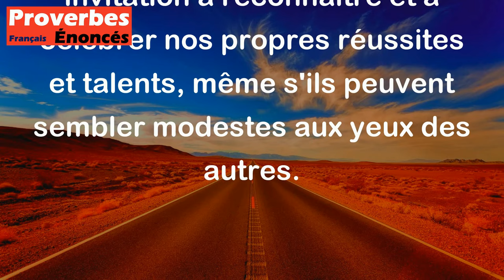Proverbe Provençal - Tout oiseau est joyeux en entendant son chant.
Ce proverbe provençal signifie que chaque personne est contente en valorisant ses propres talents et qualités. Cela souligne l'importance de s'apprécier soi-même et de se sentir fier de ce que l'on est capable de faire. C'est une invitation à reconnaître et à célébrer nos propres réussites et talents, même s'ils peuvent sembler modestes aux yeux des autres.